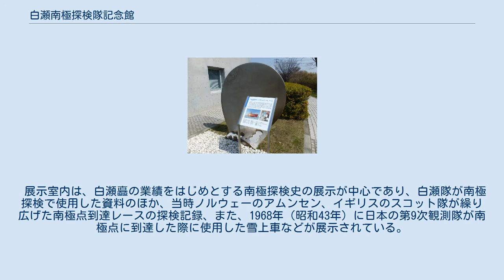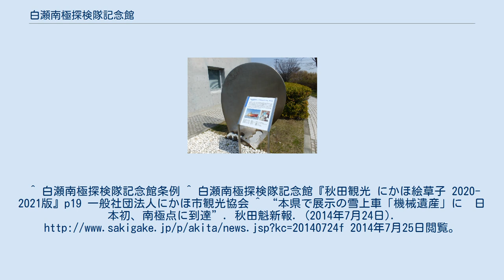白瀬南極探検隊記念館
記念館前の「南極公園」 記念館前にて展示されている、砕氷艦「しらせ (初代)」のスクリュープロペラのブレード（羽根） 白瀬南極探検隊記念館（しらせなんきょくたんけんたいきねんかん、The Shirase Antaractic Expedition Memorial Museum）は、秋田県にかほ市にある市立の科学館・記念館である。
 当地出身の探検家であり、日本人で初めて南極探検に挑んだ陸軍中尉白瀬矗（しらせ のぶ）の業績を記念するため、1990年（平成2年）に旧金浦町に開館した。
 建築家である黒川紀章の設計による施設は、円錐型の「オーロラドーム」を中心に打ちっぱなしコンクリートで作られた展示室がドーナツ状に取り囲む構成となっている。
このオーロラドームでは、オーロラの実写映像や南極大陸が形成されるまでを描いたCG映像が上映される。
 展示室内は、白瀬矗の業績をはじめとする南極探検史の展示が中心であり、白瀬隊が南極探検で使用した資料のほか、当時ノルウェーのアムンセン、イギリスのスコット隊が繰り広げた南極点到達レースの探検記録、また、1968年（昭和43年）に日本の第9次観測隊が南極点に到達した際に使用した雪上車などが展示されている。
この雪上車「KD605」は2014年（平成26年）7月に日本機械学会によって機械遺産に認定された。
 館の周辺は「南極公園」として整備されており、白瀬が南極探検に用いた船「開南丸」の実物大の遊具などがある。
^ 白瀬南極探検隊記念館条例 ^ 白瀬南極探検隊記念館『秋田観光 にかほ絵草子 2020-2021版』p19 一般社団法人にかほ市観光協会 ^ “本県で展示の雪上車「機械遺産」に　日本初、南極点に到達”. 秋田魁新報. (2014年7月24日). 2014年7月25日閲覧。